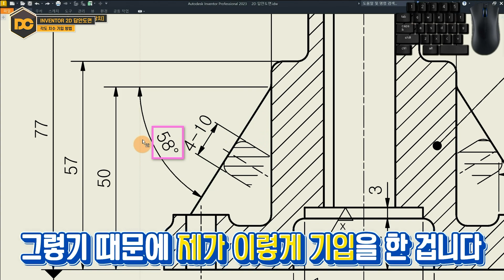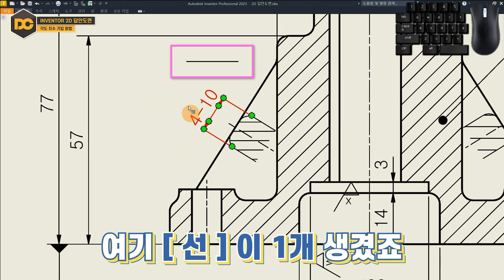기계설계산업기사 인벤터 원하는 곳 📐각도 치수📐기입법!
🧭 CHAPTER 🧭
00:00 인트로
00:33 각도치수 오류
00:55 원하는 곳 각도 치수 넣기
01:11 강의 마무리 & 유의사항